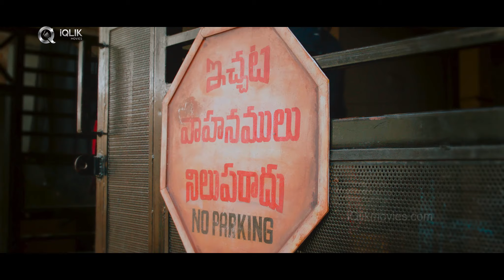Ichata Vahanamulu Nilupa Radu Movie Teaser || Sushanth || IVNR Teaser || iQlikmovies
Watch Ichata Vahanamulu Nilupa Radu Movie Teaser Video.